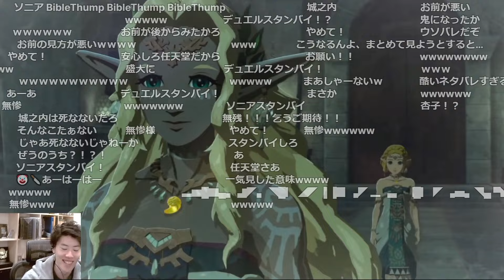ガノンの満面の笑みに爆笑するはんじょう【2024/01/23】